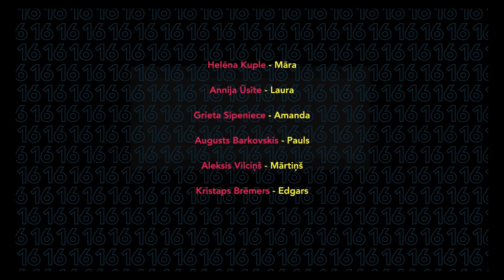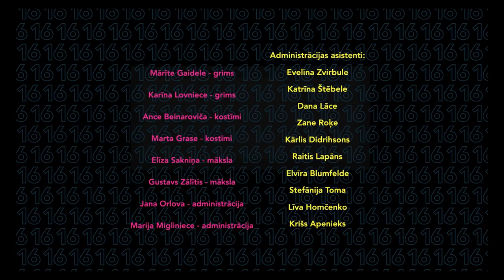Seriāls 16+ 4.SĒRIJA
5. sēriju izziņosim mūsu IG kontā. Nepalaid garām!

Māra apvārdo Paulu un pierunā viņu dzimumaudzināšanas lekcijas laikā nākt klajā ar svarīgu paziņojumu. Mārtiņš skolā satiek Paulu, abi gandrīz sastrīdas un Pauls mēģina aizbēgt no viņa. Māra lekcijas laikā Paulu nesagaida, un mēģina teikt uzrunu pati. Māra sastrīdas ar mammu. Vīrietis kāpņu telpā mēģina ar Māru iepazīties, un viņa to uztver kā seksuālu uzmākšanos.